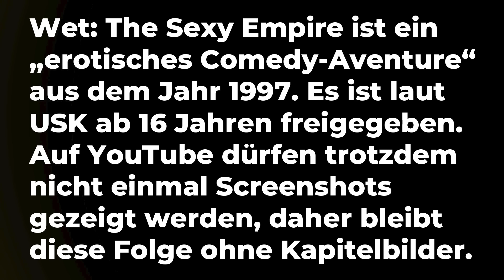Die Wirtschaftssimulation WET: Historie, Kontext, Erfolg.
Gewonnen hat Wet: The Sexy Empire, ein deutsches Spiel aus der kurzen Epoche der erotischen Comedy-WiSims. Wir sind da tief eingestiegen, haben Zeitzeugen befragt, um die Entstehung sauber herleiten zu können und haben… virtuell "Filme" gedreht. Ja nun. Viel Spaß beim Hören.

Podcast:
Sprecher: Christian Schmidt, Gunnar Lott
Interviewpartner: Claudia Rieflin, Wolfgang Gäbler
Audioproduktion: Christian Schmidt
Titelgrafik: Paul Schmidt
Intro, Outro: Nino Kerl (Ansage); Chris Hülsbeck (Musik)

00:00:00 Einleitung
00:01:33 Das Ergebnis der Abstimmung
00:01:52 Wet und sein Star: Lula
00:05:13 Die deutsche Wirtschaftssimulation
00:05:57 Abbiegung zum Cartoon-Humor
00:06:40 Die erotische deutsche Wirtschaftssimulation
00:07:36 Worum geht es in Wet: The Sexy Empire?
00:09:17 Das "Drei-Stufen-System"
00:11:50 Die Rahmenhandlung: Der Protagonist ...
00:12:17 ... ein Banküberfall ...
00:13:15 ... eine Blondine ...
00:14:13 ... und Sex
00:15:02 Der Hauptbildschirm von Wet Rock
00:16:07 Aufgabe in Phase 1: Amateur-Aufnahmen machen
00:17:34 Andrea, die Echtwelt-Lula
00:19:01 Stilbrüche in der Grafik
00:19:30 Erzählstrang: Das FBI rückt näher
00:22:09 Vom Verbrecher zum Geschäftsmann
00:24:37 Einführung in Phase 2
00:25:40 Neue Spielmechaniken in Phase 2
00:27:41 Viele Teilaspekte des Filmgeschäfts
00:28:59 Kurzfilm oder Spielfilm?
00:32:19 Qualität der Angestellten
00:34:36 Phase 3: Eine Sexshop-Kette aufbauen
00:36:54 Wieder andere Mechaniken, wieder andere Gestaltung
00:37:57 Spielende: Raketenstart
00:38:32 Lehrreiche Fehler: Das Durchschaubarkeits-Problem
00:40:20 Mag!!! (1996)
00:40:51 Eine Überfülle undurchsichtiger Variablen
00:43:29 Sabotage ... wozu?
00:44:18 Aufenthaltsraum ... wozu?
00:46:15 Ein mächtiger Schwengel
00:46:27 Familienfilm oder Hardcore-Porno ... wozu?
00:47:23 Putzfrau ... wozu?
00:49:04 Der Pförtner
00:51:51 Wie man Filme benennt
00:53:18 Entscheidungen ohne Entscheidungsgrundlage
00:55:56 Was machen eigentlich die Computergegner?
00:56:16 Fehler im Interface und Information Design
00:58:21 Die furchtbare Scroll-Liste
01:01:16 Visuelle Gags in vielen Bildschirmen
01:01:59 Die Sekretärin, Sexismus und Übergriffigkeit
01:03:30 Herausforderung und Spielbalance
01:07:28 Mieten oder kaufen ...?
01:08:31 Sag Cheese!
01:09:18 Wie man in Phase 3 Millionen verdient
01:11:03 Warum ist das ein Echtzeit-Spiel?
01:14:30 Schöne Spannungsmomente
01:16:50 Abstrakte Grafiken im letzten Spielteil
01:17:33 Wo ist die Erotik?
01:19:51 Sex mit Lula? Schon im Intro
01:21:59 Der Mauszeiger
01:23:07 Die Entstehungsgeschichte: Es beginnt mit Starbyte
01:24:48 Carsten Wieland und die Nasenbärchen
01:26:25 Bazooka Sue
01:26:53 Big Sea (1994)
01:27:46 Chewy: ESC from F5 (1995)
01:29:17 Dime City (1995)
01:29:33 New Generation Software
01:30:33 Wolfgang Gäbler und CDV
01:33:37 Clif Danger (1996)
01:34:55 Sexy Amazonen in Clif Danger
01:35:27 Erotik im Programm von CDV
01:37:21 Biing erfindet die erotische Wirtschaftssimulation
01:37:52 Boong?! mit Grafiken von Carsten Wieland
01:38:30 Erfahrung mit Wirtschaftssimulationen
01:39:04 Woher kommt Lula?
01:40:20 Andrea, das Video-Girl
01:41:12 Echte Fotos in Kooperation der PC Power
01:42:32 CDV kauft das Spiel
01:45:42 Woher kommt der Name "Wet"?
01:46:53 Mit Nachdruck in die Vermarktung
01:47:37 Ein neues Label: Interactive Strip
01:48:15 Die Presse ist begeistert! Also die PC Power ...
01:50:22 Ein Verkaufsschlager in Deutschland
01:51:47 Die internationale Version
01:52:12 Der Nachfolger: Wet Attack (1999)
01:53:38 Die Spielinhalte
01:54:14 Der Adventure-Part
01:54:36 Ungelenker Render-Look
01:55:45 Ein Dokument des Scheiterns
01:56:52 Marketing-Rummel um Wet Attack
01:59:31 Der Lula-Lookalike-Contest
02:02:37 Die Gewinner-Lula: Natascha Romano
02:03:17 Lula als kurzlebiges Presse-Starlett
02:04:33 Andere Projekte von New Generation: Chartbuster (1998) ...
02:05:41 ... und Dark Secrets of Africa (1999)
02:06:15 Redfire Software: Ein Sexspiel-Entwickler
02:08:04 Warum macht Redfire kein Lula-Spiel mehr?
02:09:40 Inside Chessie (2000)
02:10:25 Lula 3D (2005)
02:10:50 Porno-Spiele von Redfire Software
02:11:52 Airline 69 (2003)
02:12:38 Fazit